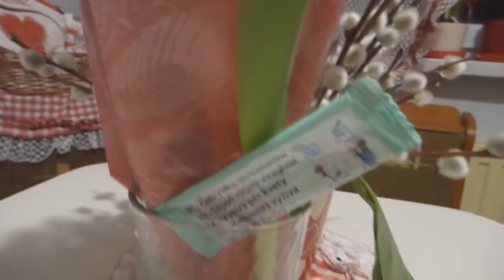Kwiaty z Tessco